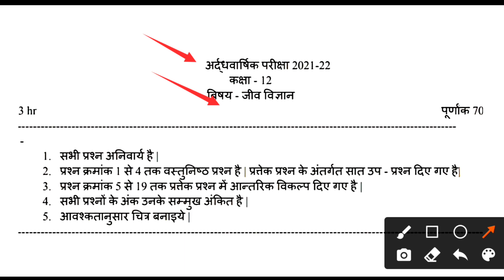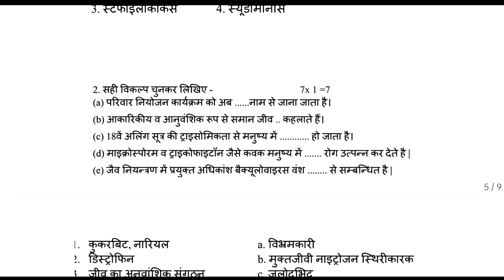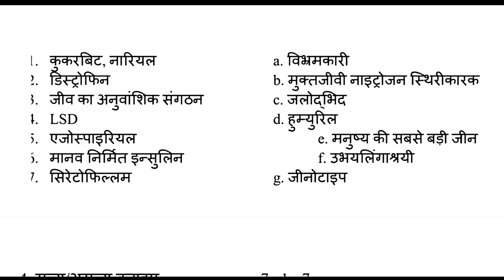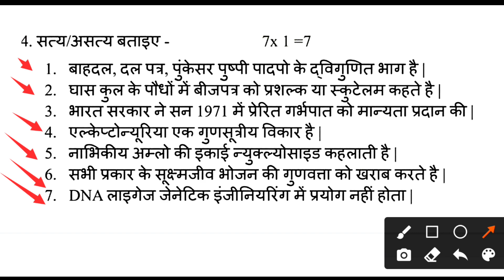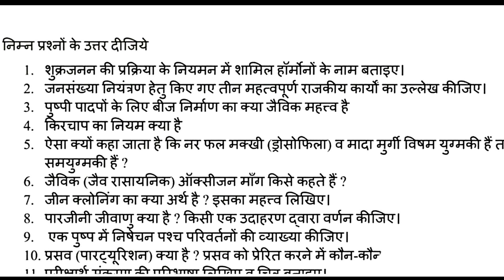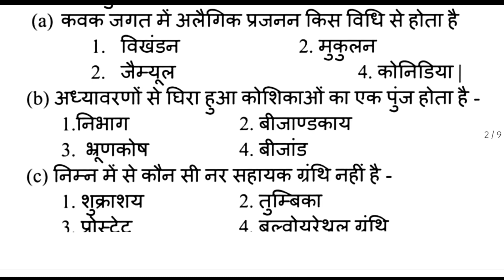कक्षा 12 वीं जीव विज्ञान का अर्धवार्षिक का पेपर 2021, Biology half yearly paper 12th MP Board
अर्धवार्षिक का पेपर जीव विज्ञान का कक्षा बारहवीं

अर्ध वार्षिक पूरा हल 2021  all half yearly paper 2021

2021|12th biology ardhvaarshik paper|Half yearly exam 2021-22

MP Board half yearly exam update
MP Board 12th question Paper 2020
class 12th biology half yearly question paper solution, class 12th bio half yearly paper 2021-22
www. mpbse nic in 12th model paper 2021

MP Board 12th Question Paper 2021

MP Board Class 12 Previous year Question papers with Solutions PDF